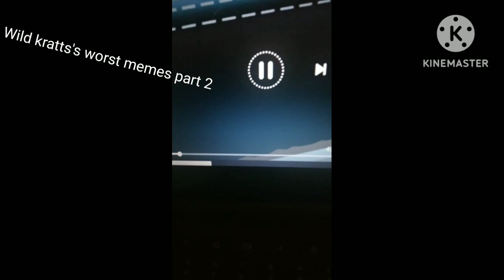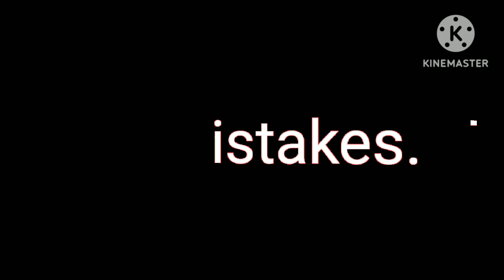Wild Kratts Worst Memes, Make No Sense, and Losing Control Part 2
more mistakes soon